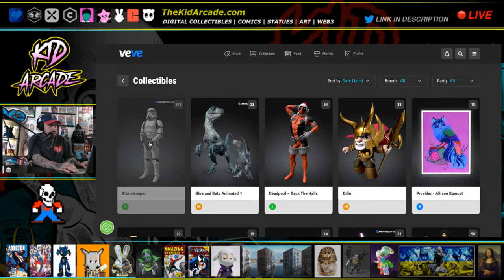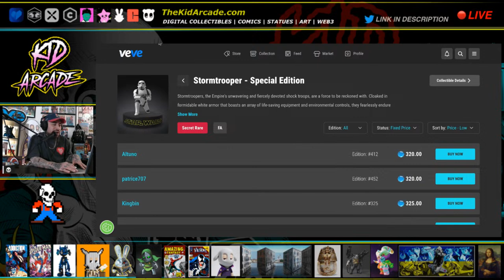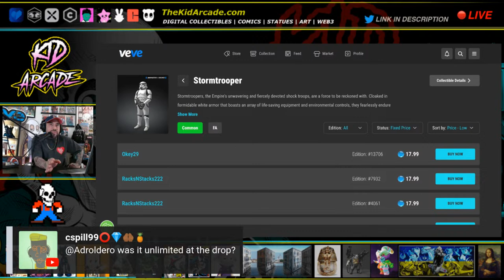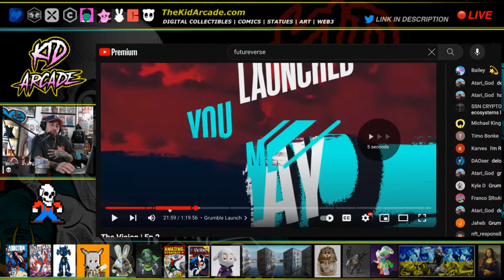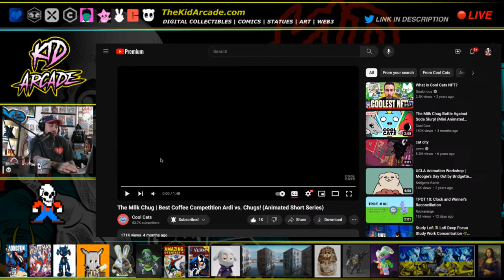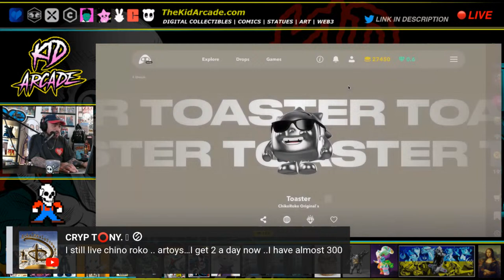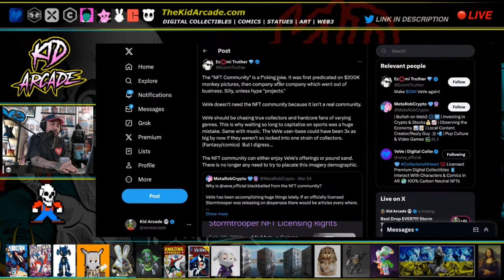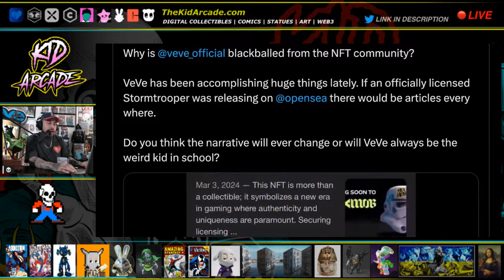NEVER AGAIN!!! Storm Trooper Digital Collectible w/ Kid Arcade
Today, we're diving into the exciting world of digital collectibles! Join us every week for a chill hangout where we discuss all things related to digital collecting.

If you're interested in supporting the channel even further, consider becoming a channel member or showing your support through donations.
👇🏽👇🏽👇🏽 Or show your support by donating to the cause!

Thanks for joining us, and let's get started!